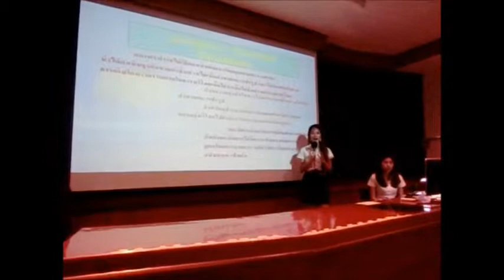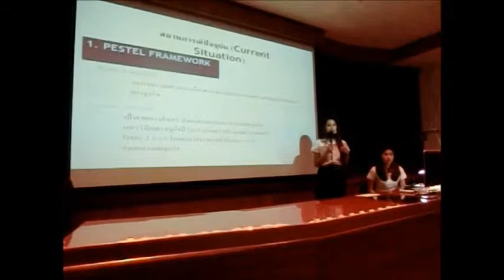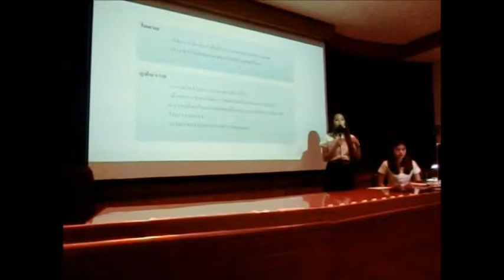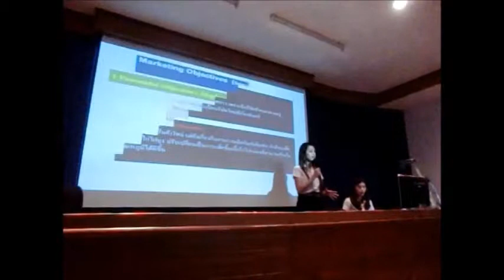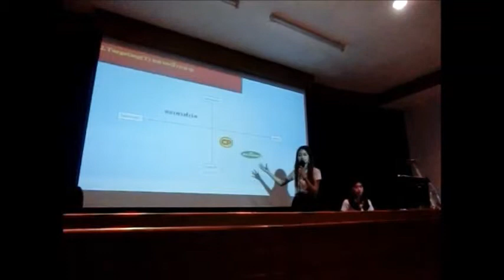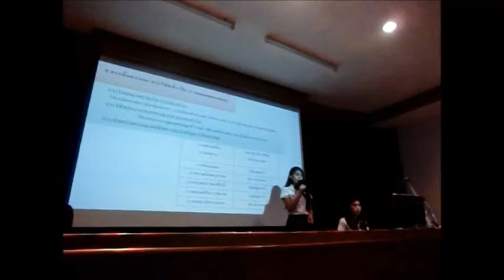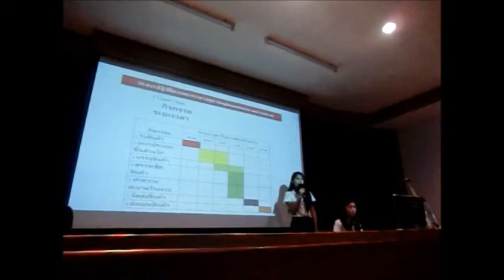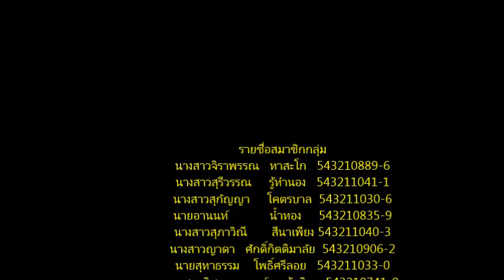สถาพรฟาร์ม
นางสาวจิราพรรณ ทาสะโก 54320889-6
นางสาวสุรีวรรณ รู้ทำนอง 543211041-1
นางสาวสุกัญญา โคตรบาล 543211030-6
นายอานนท์ น้ำทอง 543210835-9
นางสาวสุภาวิณี สีนาเพียง 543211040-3
นางสาวญาดา ศักดิ์กิตติมาลัย 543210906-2
นายสุทาธรรม โพธิ์ศรีลอย 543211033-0
นางสาวติชฎากาญจน์ แก้วพิลา 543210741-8